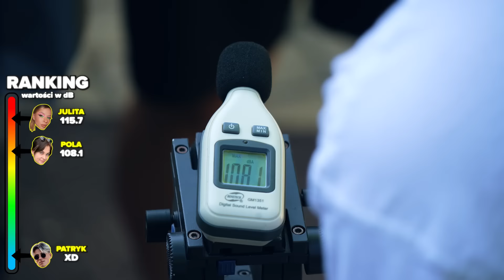ZROBISZ TO GŁOŚNIEJ = WYGRYWASZ!!!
Kolejny film już za kilka dni o 17:00!